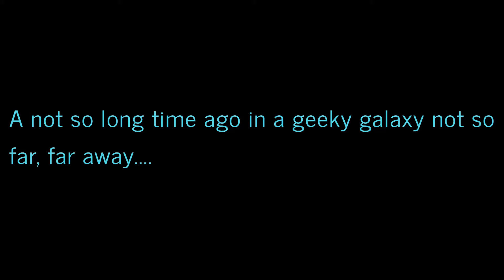Is Spider-Man Far From Home Any Good?- The Talon's Take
Spider-Man Far From Home has some pretty neat twists and turns and adds it together with some moments of shock value and is a fun ride for what it is. It's just too bad it's hindered by some really wacky over the top CGI porn that's even too much for MCU's standards along with some rather questionable plot choices. Can one film really rule them all though?
Here's looking at you No Way Home!